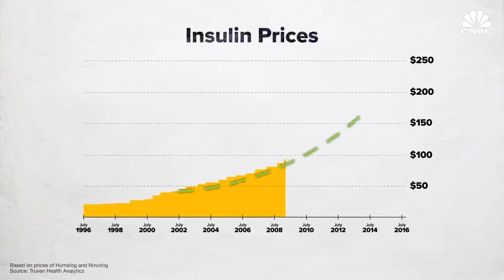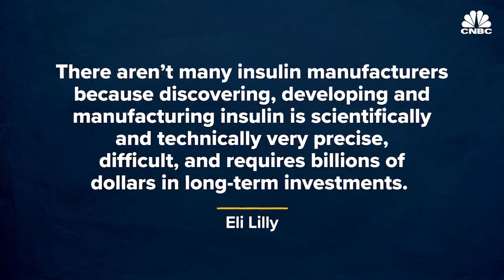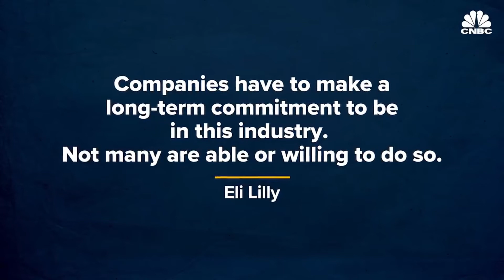Insulin: from Banting to Today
This MSNBC piece tells the story from the discovery of insulin in the 1920s to today's skyrocketing insulin prices.

The UMass Diabetes Center of Excellence is led by a pair of globally renowned diabetes experts in David Harlan, MD and Dale Greiner, PhD.  Our strategic plan and impressive collaborations places us among the top diabetes research and patient care institutions in the world.